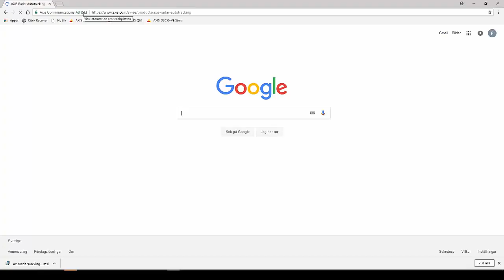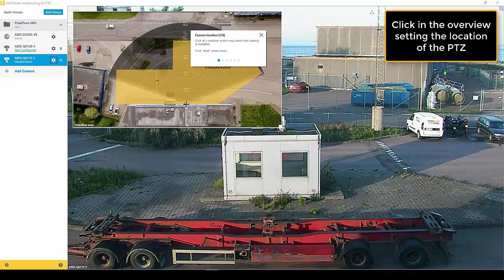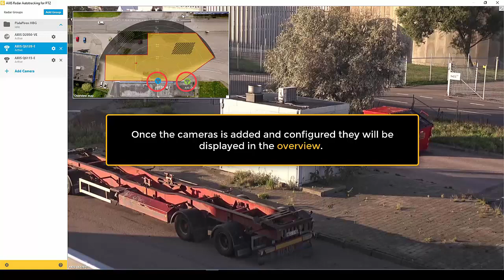Installing and Configuring AXIS Radar Autotracking for PTZ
A video demonstrating how to configure and using the Windows based service AXIS Radar Autotracking for PTZ and AXIS D2110-VE Security Radar or AXIS D2050-VE Network Radar Detector. One or many radar to one or many PTZ, at different locations  -  “1 to many”.